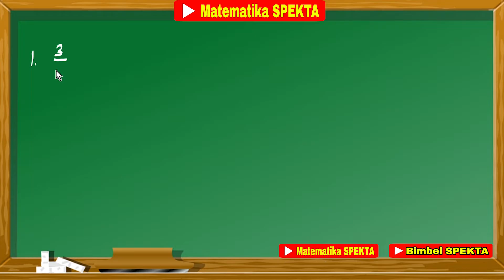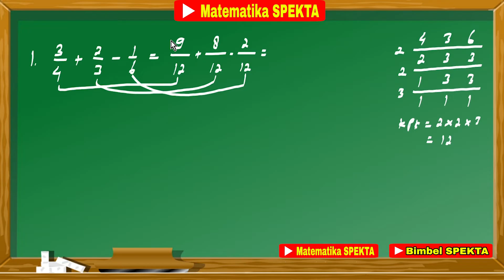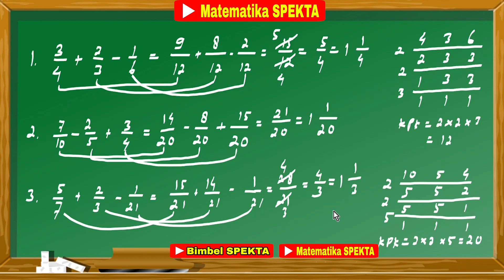Cara Penjumlahan dan Pengurangan Tiga Pecahan Biasa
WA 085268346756